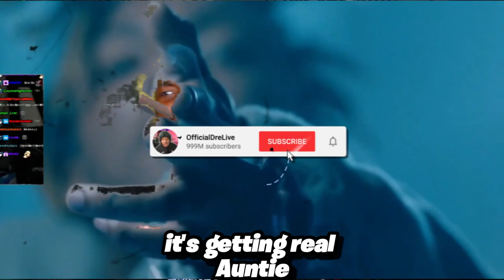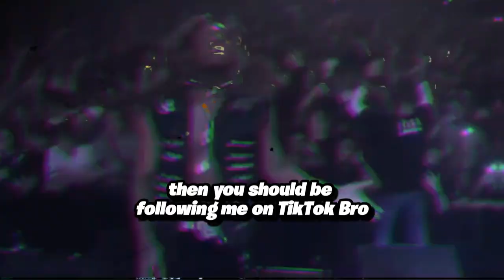Juice WRLD 'TPNE ALMOST Done & Cover Art TROLLS' | Biscotti TROLL 🤔| JUICEWRLD🔥 | TYPO'S ON LYRICS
In this video we talk about everything that is happening even with the typos in the music videos the trolling of biscotti and much more within the juice well community and also the party never ends almost nearing completion
►Juice WRLD 'TPNE ALMOST Done & Cover Art TROLLS' | Biscotti TROLL 🤔| JUICEWRLD🔥